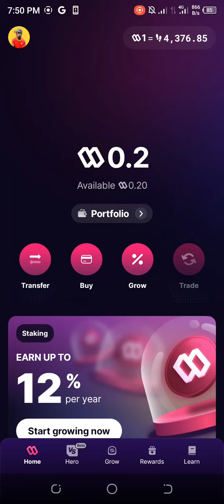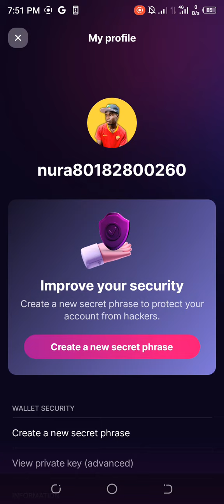sweatcoin withdraw money_how to withdraw money from sweat wallet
Sweatcoin, the app that turns your daily steps into digital coins, is a great way to earn extra cash. Sweatcoin's developers plan to make Sweatcoin a cryptocurrency that you'll be able to swap for other digital currencies like Bitcoin. In the meantime, you can trade your sweatcoins for products, gift cards, and even PayPal vouchers—real cash you can spend almost anywhere. This wikiHow article will show you how you can earn Sweatcoin on your Android, iPhone, or iPad.